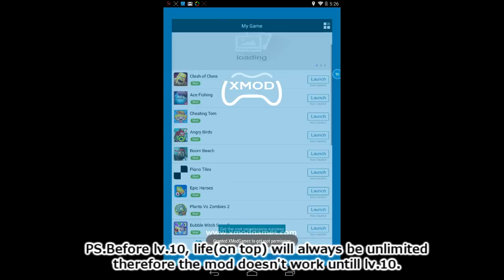[SpidermanUnlimited] How to get life unlimited using FREE xmodgames!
Mod feature: Infinite life
This mod is both for IOS&Android
PS: For Android: There's no "x" on screen but mod works automatically when you see "Xmodgames has already loaded."
For IOS: There's "X" on the screen.